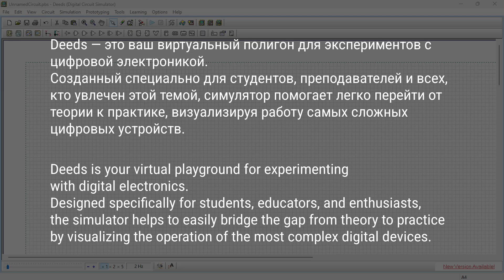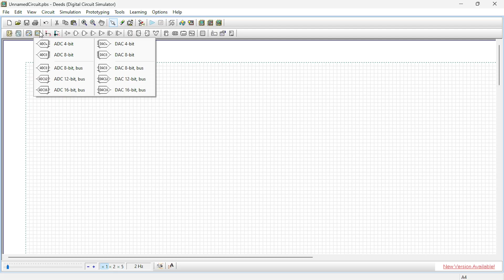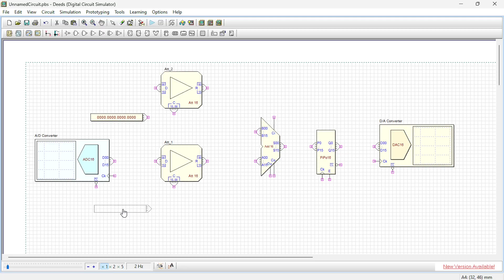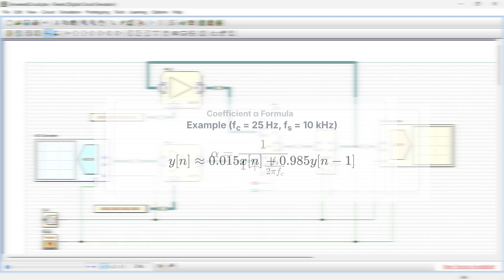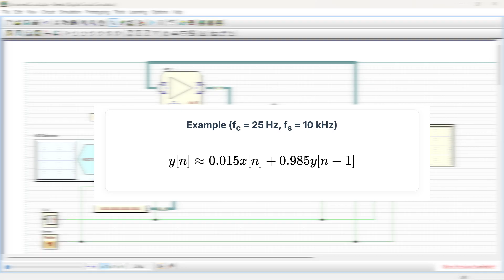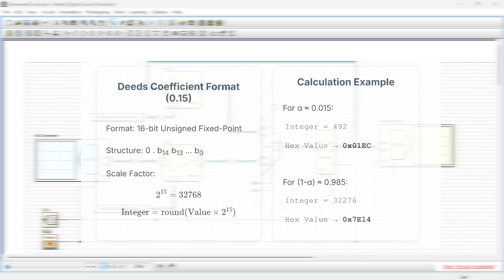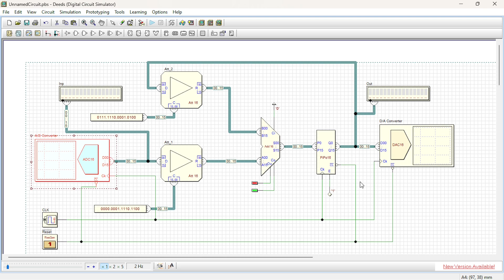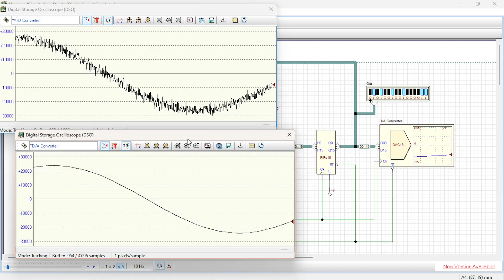Изучаем Deeds #5: Цифровой фильтр на практике. От теории к реальной схеме.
Добро пожаловать в пятый урок по симулятору Deeds!
В этом выпуске мы сделаем большой шаг вперед и соберем с нуля полноценное устройство обработки сигналов — цифровой фильтр нижних частот (ФНЧ) первого порядка. Мы разберем весь процесс: от теоретических основ до практической реализации и тестирования схемы в реальном времени.В этом видео вы научитесь:
🔹 Понимать принцип работы простого рекурсивного IIR-фильтра.
🔹 Рассчитывать коэффициенты фильтра для заданной частоты среза.
🔹 Преобразовывать десятичные коэффициенты в формат с фиксированной точкой, который используется в Deeds.
🔹 Использовать ключевые компоненты для обработки сигналов: АЦП, ЦАП, сумматор и аттенюаторы (умножители).
🔹 Собирать и отлаживать синхронные цифровые схемы.
🔹 Анализировать работу фильтра: наблюдать за подавлением шума и видеть разницу между входным и выходным сигналами с помощью осциллографа.
Этот урок будет полезен для тех, кто хочет понять, как теория цифровой обработки сигналов (ЦОС) применяется на практике для создания реальных электронных устройств.

▶ Таймкоды:

Если это видео было для вас полезным, поддержите нас лайком и подпиской на канал ALCHY! Пишите в комментариях, какие темы по Deeds или ЦОС вы бы хотели увидеть в следующих выпусках.